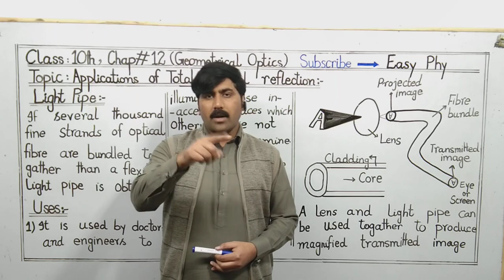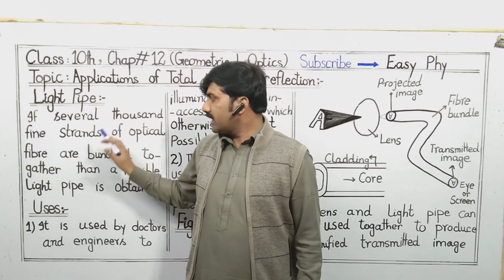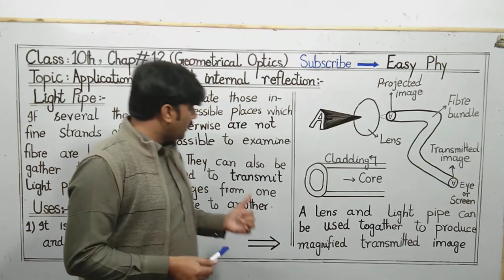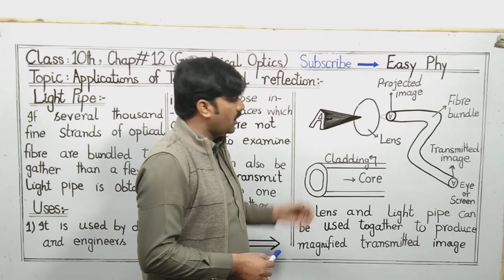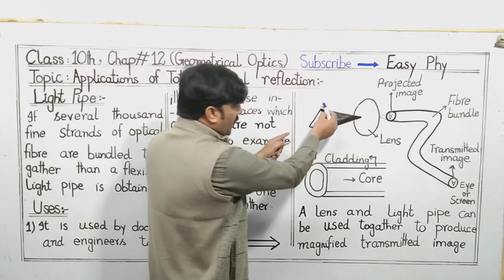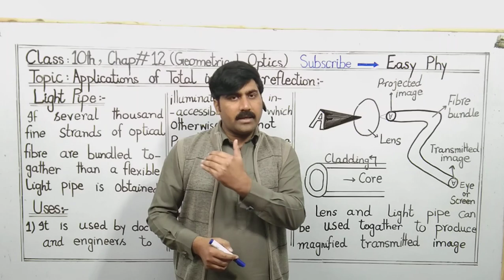10th Class physics,Ch 12, Explain Light pipe -10th Class Physics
Must watch Optical fibre video to understand Light pipe